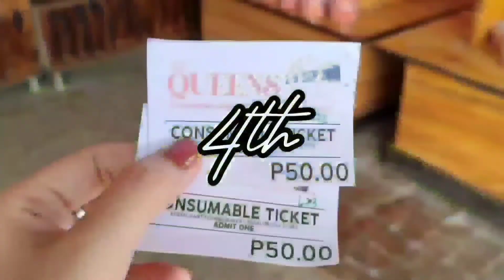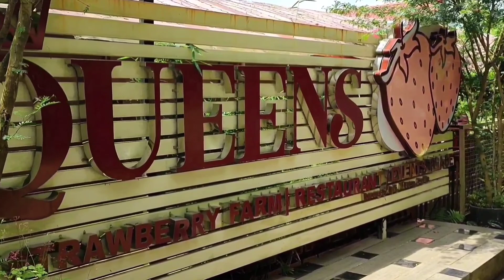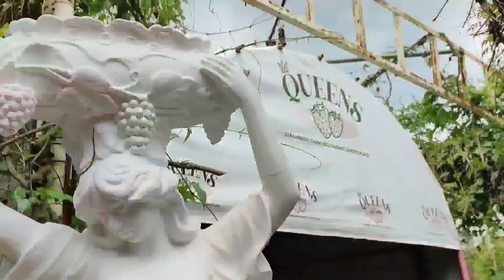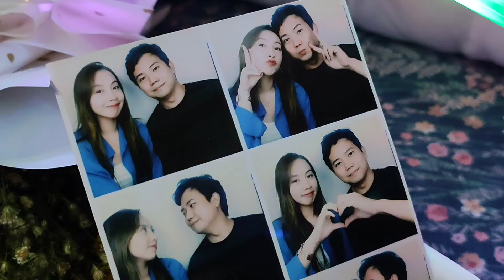4TH ANNIV VLOG #89 | @chinnrazon2802 | La bella, Tagaytay Cavite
Membership is now OPEN! PLEASE SUPPORT ME, BY JOINING 😇  @Chinn Razon